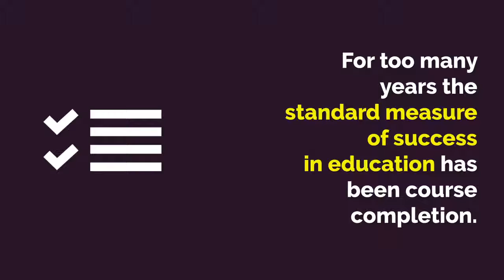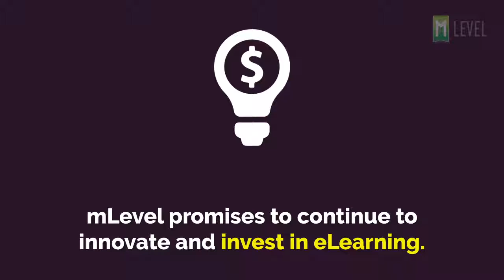How Educators Can Learn From the Athletic Industry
In the field of education, data and technology aren't utilized as they should be. Unlike coaches, educators are scared of change in the world of education. Just because someone gets a passing grade on an exam, it doesn't mean that they can apply that information on a day-to-day basis.